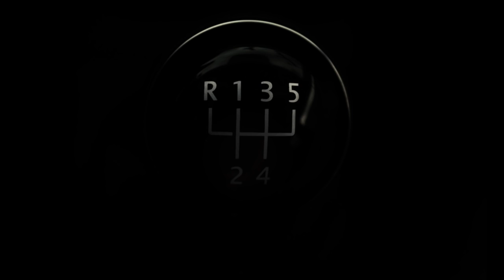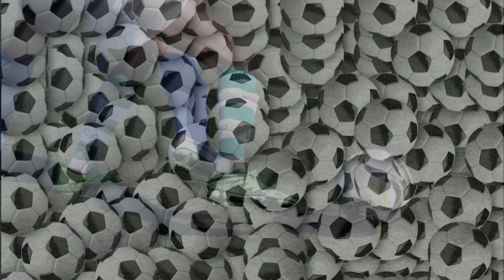Lech Nawałki to będzie 2 reprezentacja Polski ?